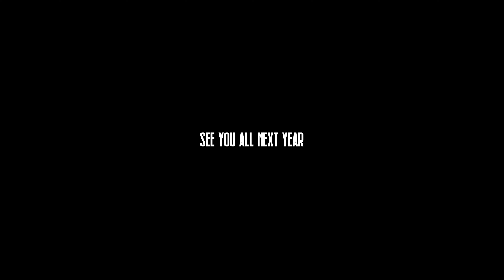Hive Air 2022 I Official Aftermovie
Hive Air 2022 was a blast!
Hive Air 2023 coming soon!
Save The Date! 3rd of June 2023